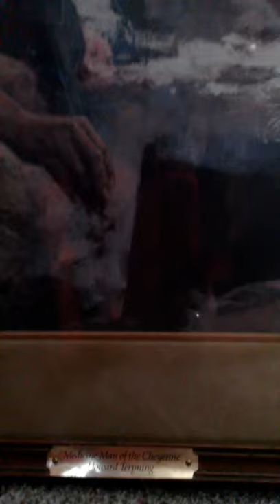Medicine Man of the Cheyenne by Howard Terpning print Ark Consignment 9705899297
measures 34" wide x 39" tall x 2" depth with glass and double matted.